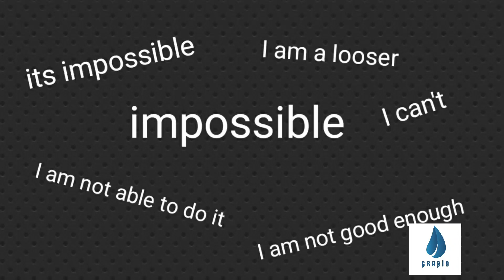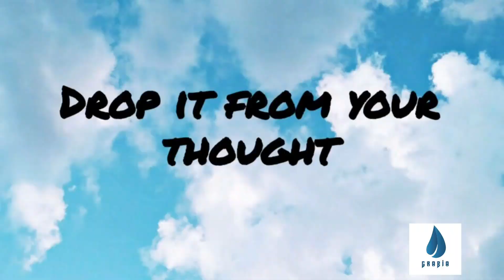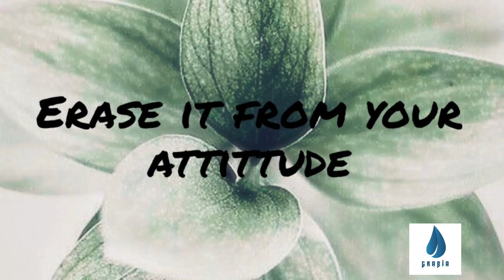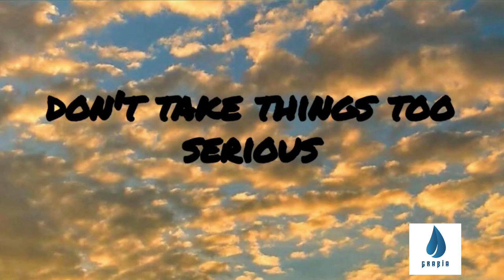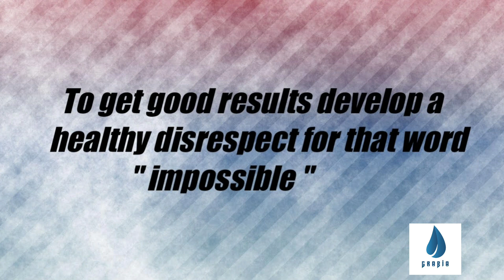NOTHING IS IMPOSSIBLE | Malayalam motivation | Positive thoughts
Nothing is impossible When we look at our mistakes and think as to what we have lost due to our mistakes, we tend to get depressed and it contributes to further loss in life. We may not be able to do anything if we lode hope and embrace negative attitude. We need to be positive always and believe that nothing is IMPOSSIBLE.